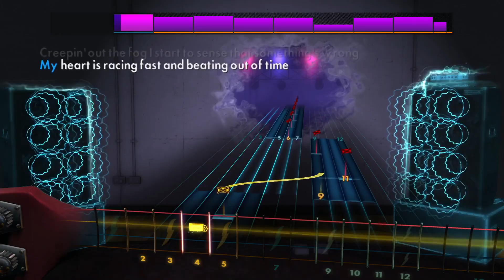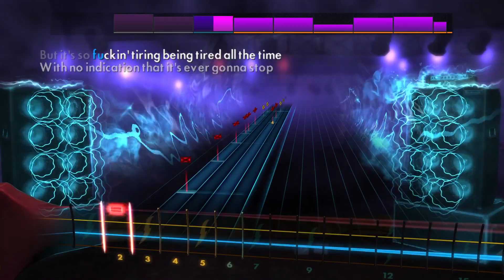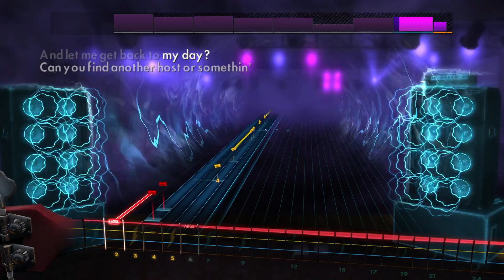Liked U Better - Jeff Rosenstock - Rocksmith Bass Playthrough